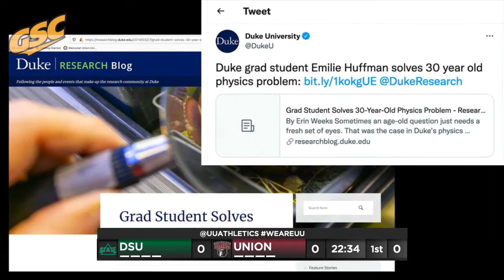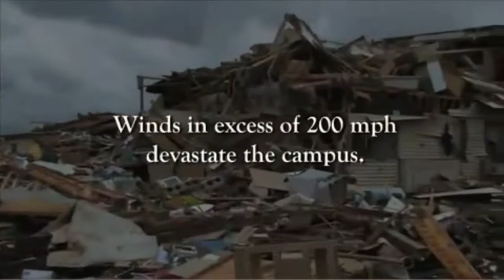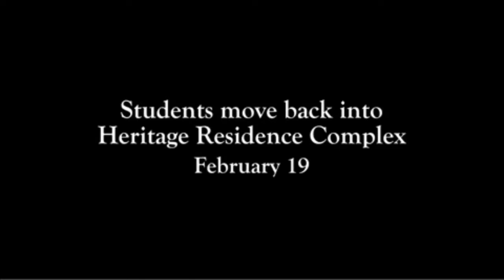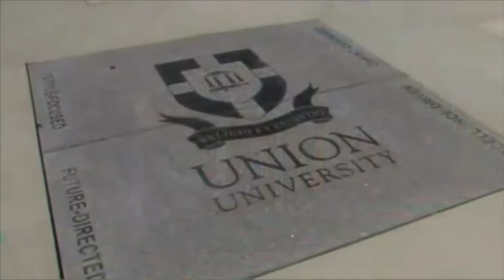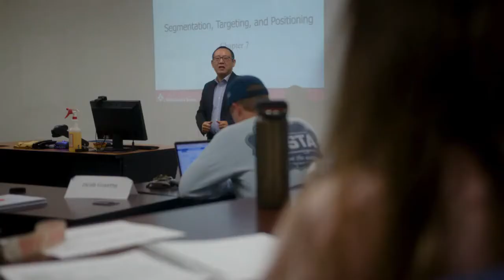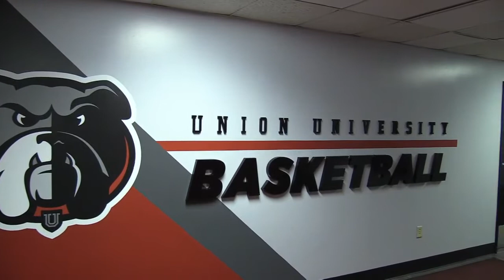Union vs Delta State Basketball 10FEB2022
Union University vs. Delta State Women and Men's Basketball Games from February 10, 2022 by Worthy Road Studios for the BallGame Blitz.